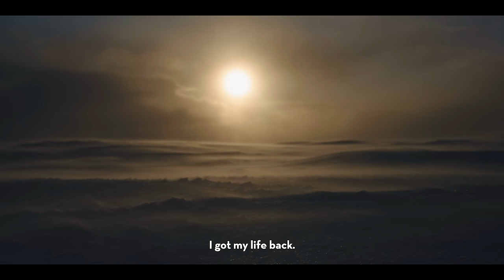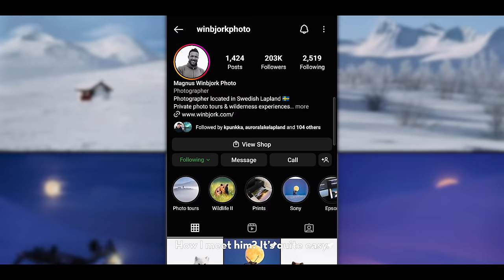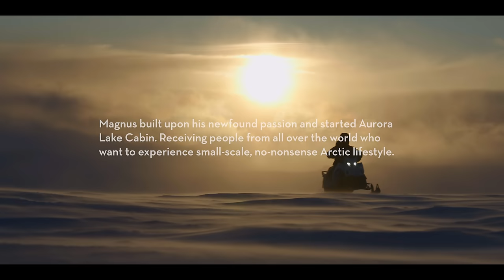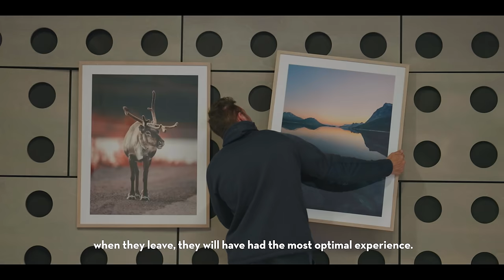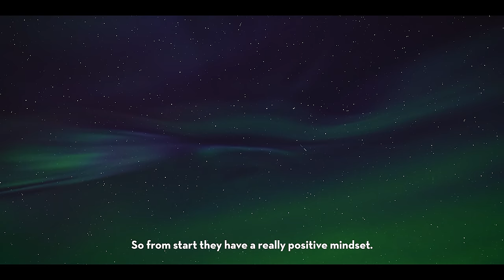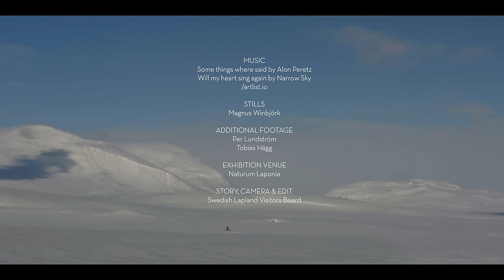How to capture arctic elements with wildlife photographer Magnus Winbjörk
Wildlife Photographer Magnus Winbjörk capture arctic elements and wildlife in the very North of Sweden. Above the Arctic circle he spend most of his time in the outdoors striving to share his view on the arctic elements.

Youtube.com/swedishlapland